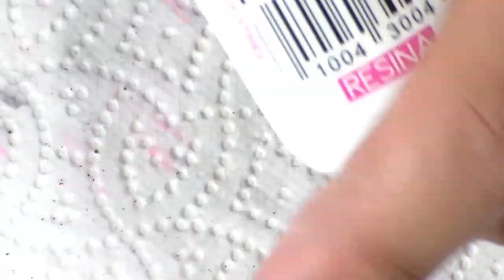uñas con perrito en 3D COLABORACION Sabrinas Nails y MaKeup